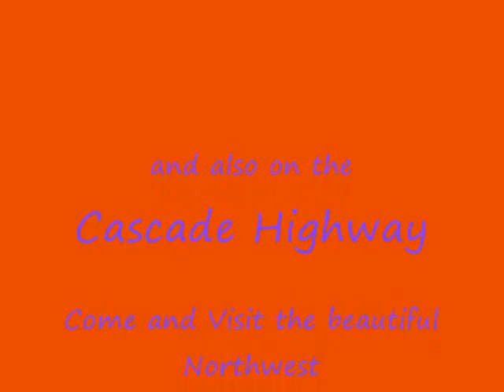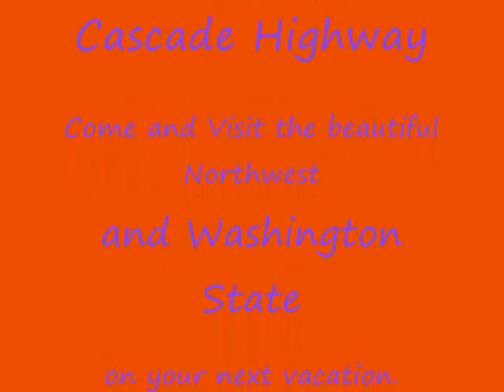The Beautiful Northwest